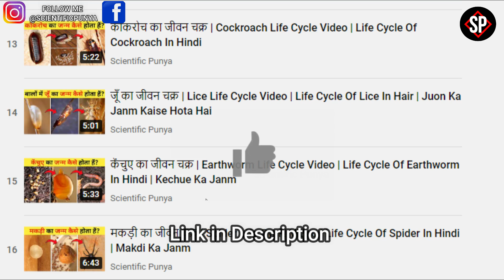मुर्गी का जीवन चक्र | Chicken Life Cycle Video | Life Cycle Of Chicken In Hindi | Murgi Ka Janm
About this video:
In this video I have told about Chicken Life Cycle Video it means Murgi Ka Janm Kaise Hota Hain, because friends, Chickens are the most commonly domesticated animals used for their meat and eggs, even though there is an age-old issue as to which came first, the chicken or the egg. But these chickens can be found all over the world, except Antarctica. A rooster can be up to 70 centimeters tall, weigh about 2.6 kilograms and have a tail of 30 centimeters. The male chicken is called cock and the female chicken is called hen. Research has shown that there are about 25 billion chickens on the planet, which makes them the most numerous bird species. And if we talk about species, then there are more than 1600 species of them found in this world, but do you know? How chickens are born, if not then definitely watch this video completely.

Cover Topic:
Chicken Life Cycle Video
Life Cycle Of Chicken In Hindi
life cycle of a chicken timelapse
life cycle of a chicken stages
chicken lifespan
chicken life cycle in hindi
chicken life cycle timelapse
murgi ka janm kaise hota hai
murgi ka janam
murgi ka jivan chakra
murgi ke bacche ka janm kaise hota hai